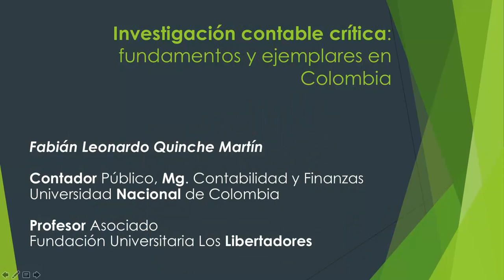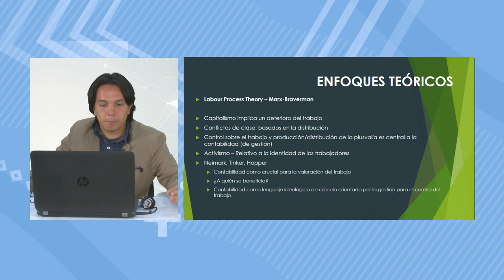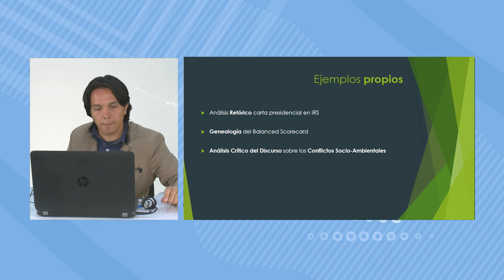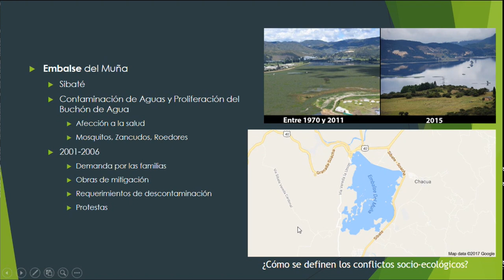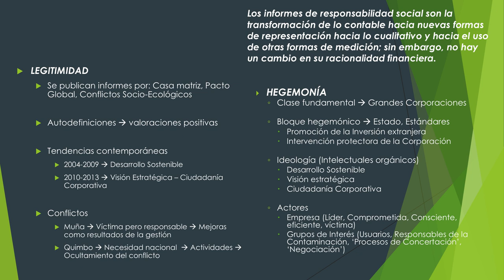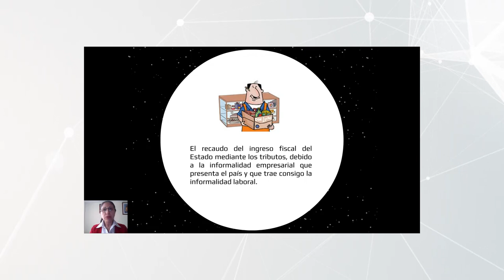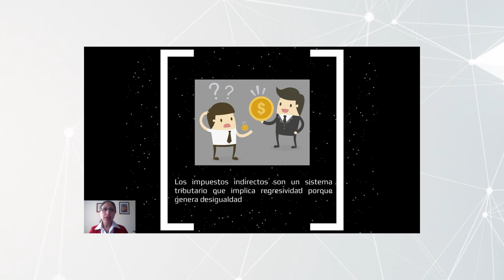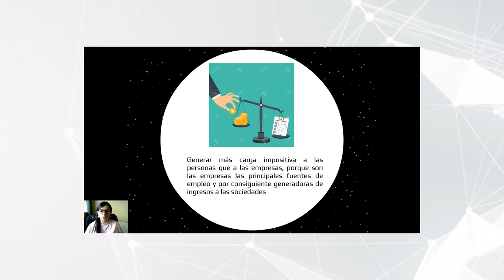Primer encuentro de investigación contable del programa de contaduría pública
A continuación encuentran los links de las ponencias del evento,